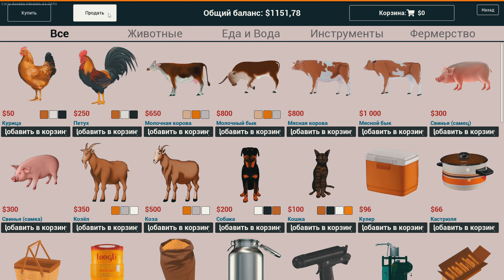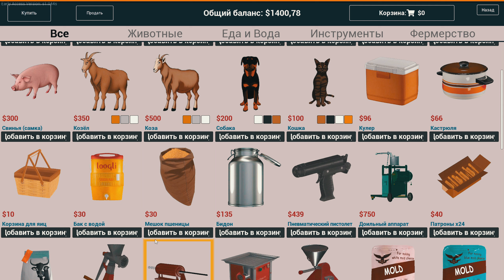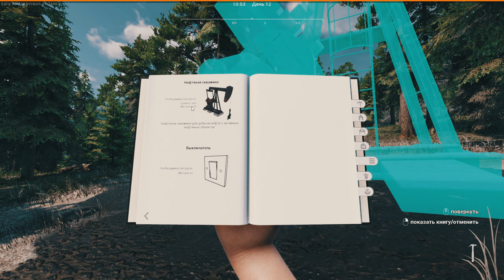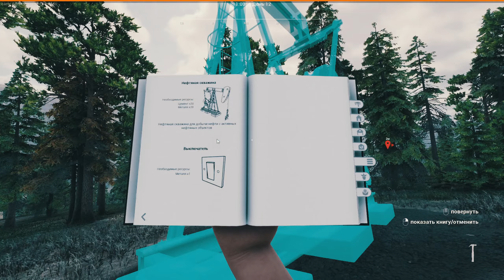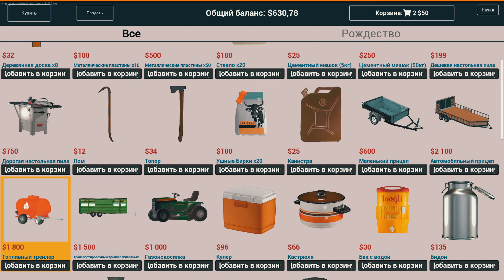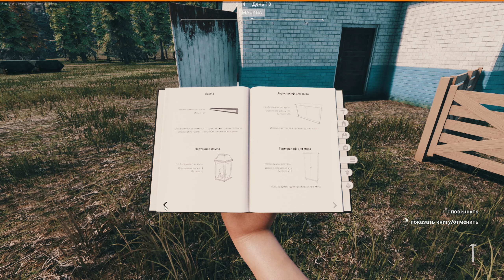Ranch Simulator серия 5 КАЧАЮ НЕФТЬ РАСШИРЯЕМ СКОТ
ПОДДЕРЖАТЬ ПОДПИСКОЙ! ТАкже среди участников будем проводить розыгрыши различных призов!
Строительство. Фермерство. Охота. Торговля. Быть владельцем ранчо — явно не самая простая работа. Думаете, вам по силам сделать захудалое семейное ранчо самым процветающим в округе? Тогда вперед, в провинцию — вас ждет симулятор в открытом мире

На моем канале вы найдете не только стримы и обзоры на автосимуляторы но и на многие другие популярные игры!